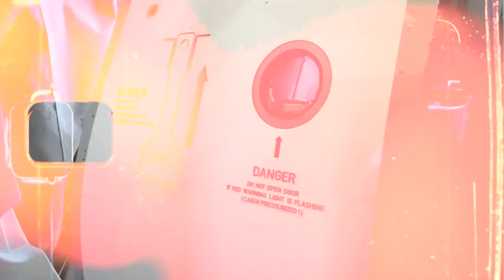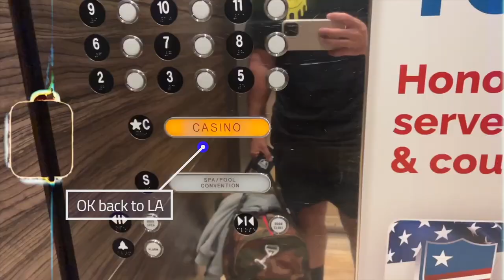Why I Fired my Photography Client!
I fired my photography client and we were stuck on the same flight! Here's why I fired them and here's when you should fire your own photography client (or video client). Here's how you should fire your client and when!